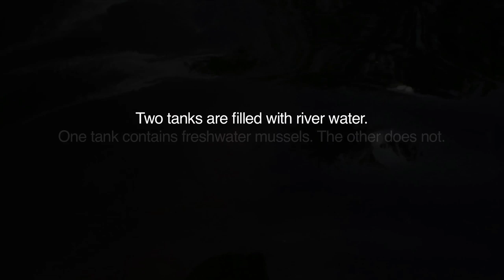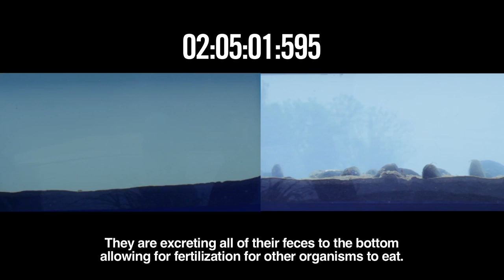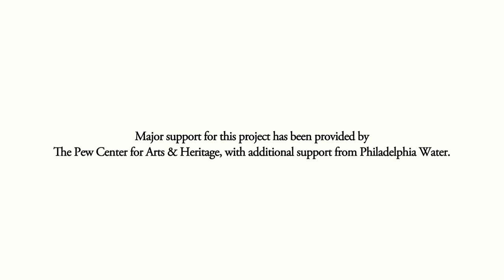Mussels at Work: A Time Lapse Demonstration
Freshwater mussels make water cleaner, but don't take our word for it. See for yourself in this side-by-side, time-lapse demonstration.

This video was created for "The Mussel Hatchery" exhibit at the Fairmount Water Works. Read more about this on our website at ow.ly/vcZZ3096g60.

Video credit: Lendl Tellington of Pigeonbread, courtesy of Victoria Prizzia at Habithéque, Inc.